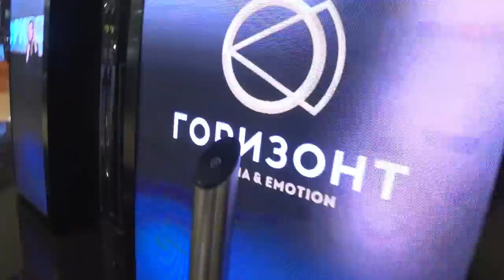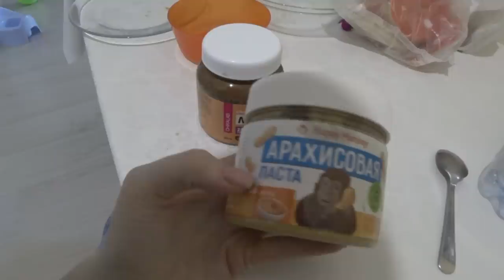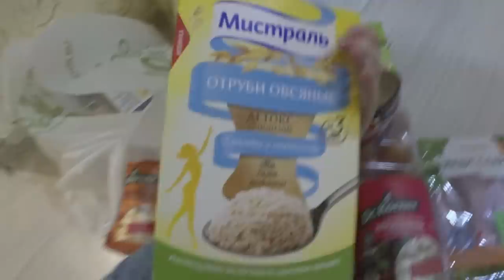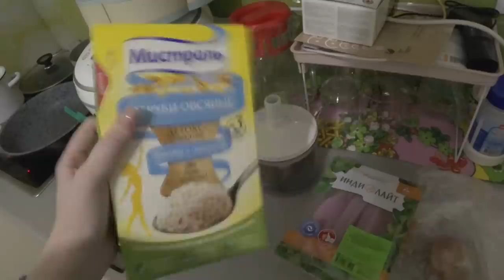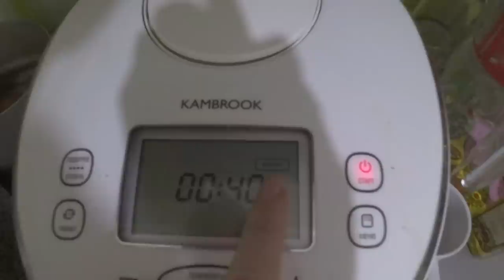Что я ем⁉️ ВЛОГ🚸Опять отдаю ВЕЩИ💓Готовлю✔️ SilenaSway_Силена Вселенная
Отдаю вещи, готовлю, влог, что я ем, на сушке